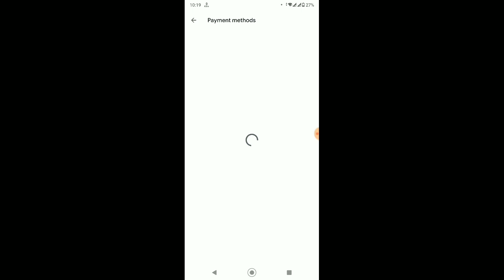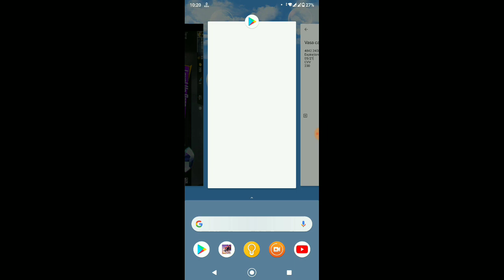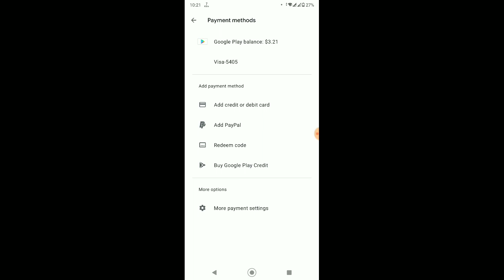Google play Payment Error Poblam Solved Bangla | Your transaction cannot be completed To proceed